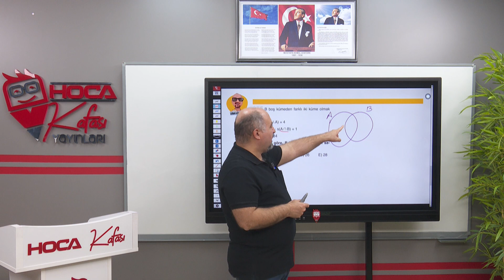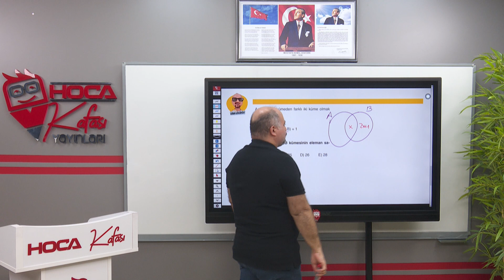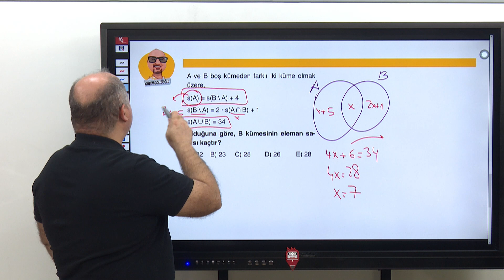Pratik Yöntemlerle Matematik - Kümeler - Güven Göllüoğlu (2024)